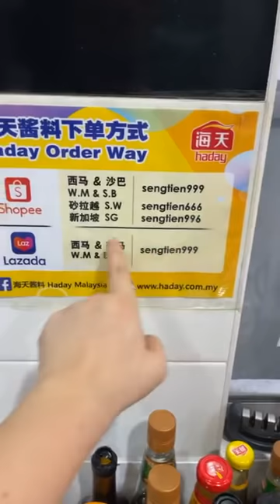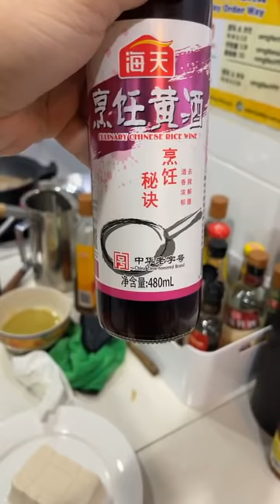表弟好煮意 - 黄洒鸡, 葱油豆腐, 干煸四季豆, Yellow Ginger Chicken, Steamed Tofu w Shallot Oil, Dry Sautéed French Bean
葱油豆腐
材料：嫩豆腐1块、虾米30克、青葱1棵切葱花
调味料：蚝油1汤匙、黑醤油2茶匙、麻油1茶匙、葱头香油1汤匙半、炸葱1汤匙
做法：请观看视频

English translate from google
Steamed Tofu with Shallot Oil
Ingredients: 1 piece tofu, 30 grams of dried shrimp, 1 spring onion chopped
Seasoning: 1 tablespoon of oyster sauce, 2 teaspoons of black soy sauce, 1 teaspoon of sesame oil, 1.5 tablespoon shallot oil, 1 tablespoon of fried shallots

干煸四季豆
材料：四季豆350克、肉碎150克、蒜末1汤匙
调味料：豆瓣酱1汤匙、花椒1茶匙、糖1茶匙、酱油1/3汤匙、鸡精粉1/2茶匙、料酒1汤匙
*可以选择不放花椒

Dry Sautéed French Bean
Ingredients: 350 grams of french beans, 150 grams of minced pork, 1 tablespoon of minced garlic
Seasoning: 1 tablespoon of bean sauce, 1 teaspoon of Chinese pepper corn, 1 teaspoon of sugar, 1/3 tablespoon of soy sauce, 1/2 teaspoon of chicken powder, 1 tablespoon of cooking wine
*You can choose put or not to put the Chinese pepper corn

黄酒鸡
材料：甘榜鸡(走地鸡)1只1.2公斤去皮切块、老姜400克椿碎取姜汁分离
调味料：麻油60毫升、清水500毫升、黄酒400毫升、糖3茶匙、盐1/4茶匙
做法：请观看视频

Yellow Ginger Chicken
Ingredients: Kampong chicken (frozen chicken) 1.2 kg removed skin and cut into pieces, 400 g old ginger chopped with ginger juice to separate
Seasoning: 60 ml of sesame oil, 500 ml of water, 400 ml of rice wine, 3 teaspoons of sugar, 1/4 teaspoon of salt